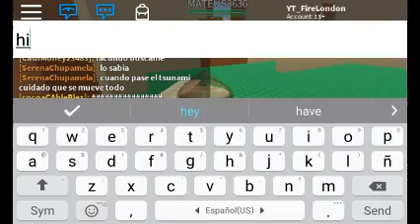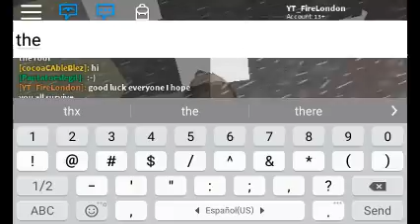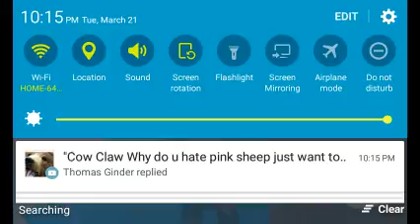Roblox | I Won 3 Round